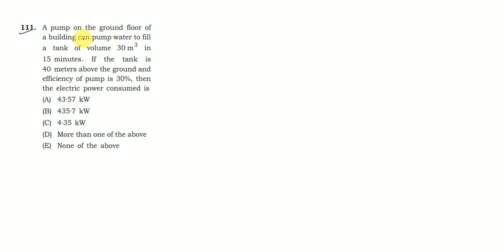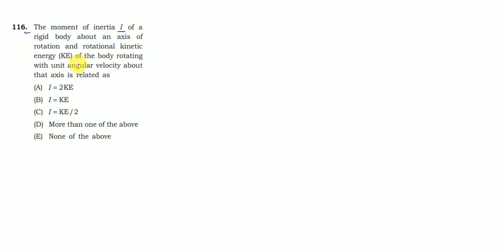Part 5 Q: 111 to 120 BPSC PGT PHYSICS Solution 16 DECEMBER2023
For any physics doubts,share your question in this group,You will get detailed solution